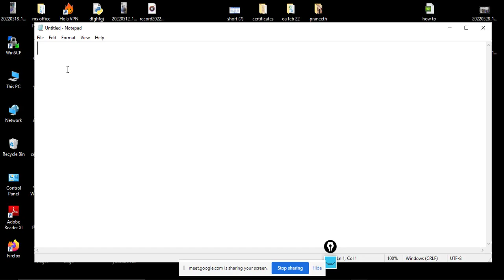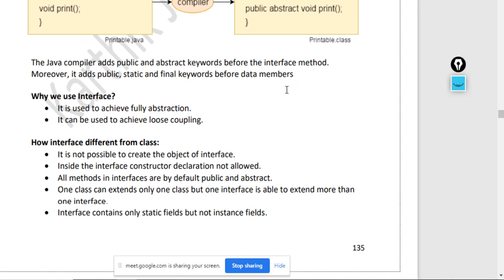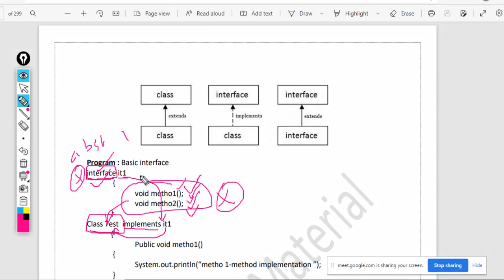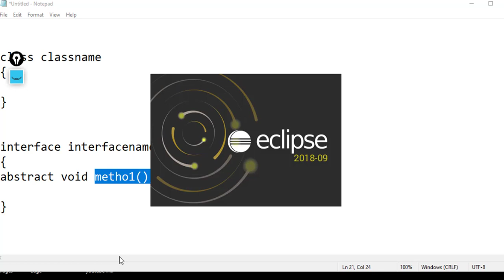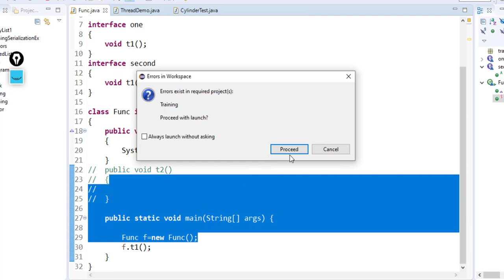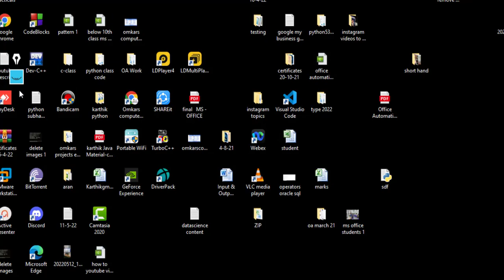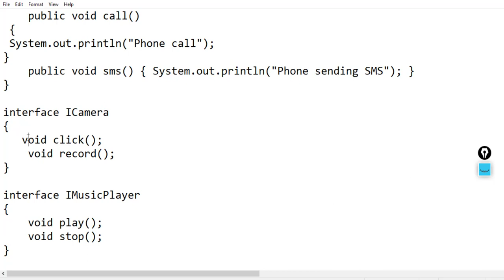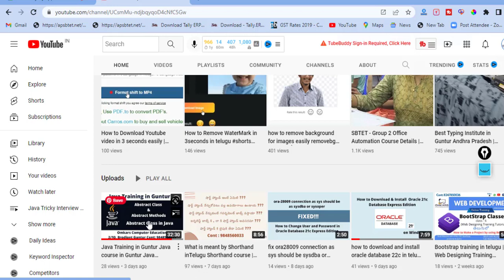Interface in Java తెలుగులో with Example | Java Course in Guntur |Java Training Institutes in Guntur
interface,what is interface?,what is interface in java,interface in java,java interface,

java course in Guntur,
java Training in Guntur,
java classes in guntur,
java training institutes in guntur,
java coaching center in guntur